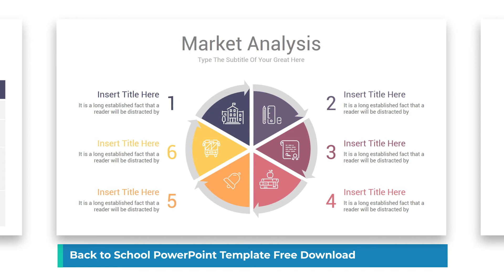Back to School PowerPoint Template Free Download - Nulivo Market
Back to School PowerPoint Template Free Download

Free collection of Best education Slides Great for most presentations and especially for educational presentations.

Back to School PowerPoint Template contains 10 Professional Slides can be used for school classes, courses, Student, Teacher, nursery school or any kind of educational institution.

Key Features:

- 10 Creative slides
- 16:9 widescreen layout
- Save your time with Ready Image Holder
- Slide Master ready for all Slides that contain Images and Photos
Category